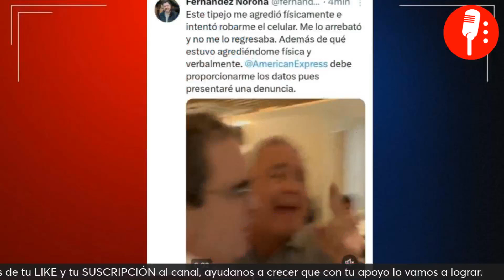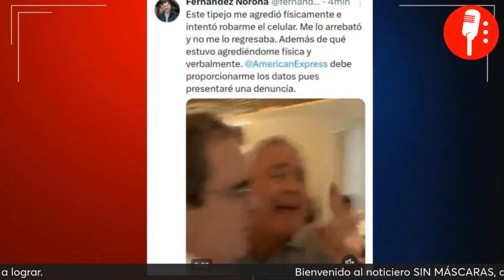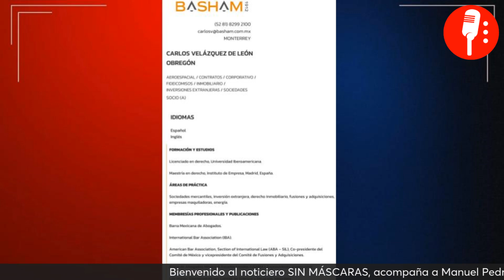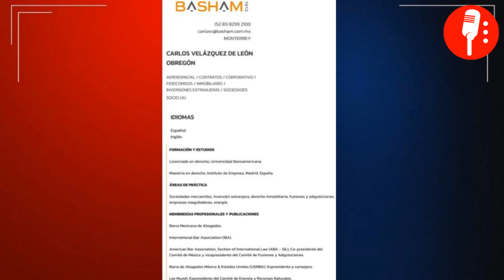NOROÑA es AGREDIDO por ABOGADO relacionado a ZEDILLO en SALA de AEROPUERTO: Manuel Pedrero